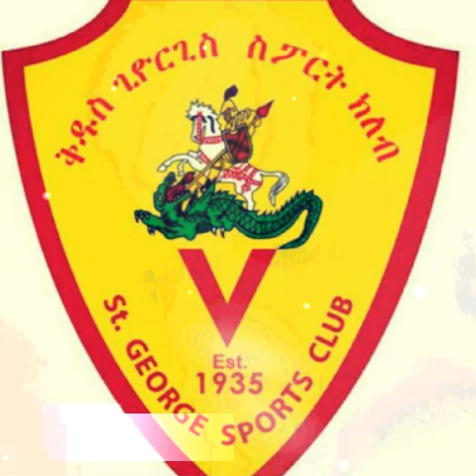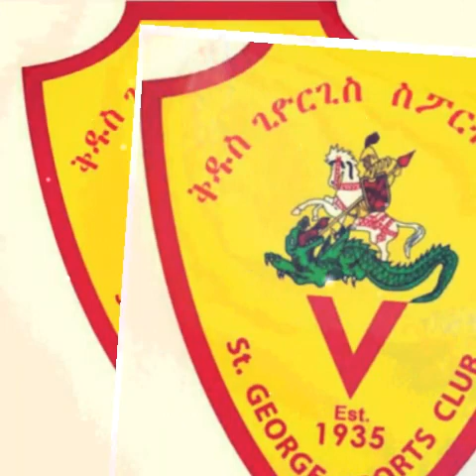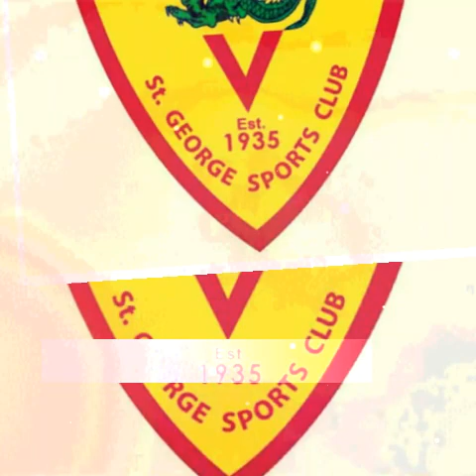Saint george fc music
Ale ale